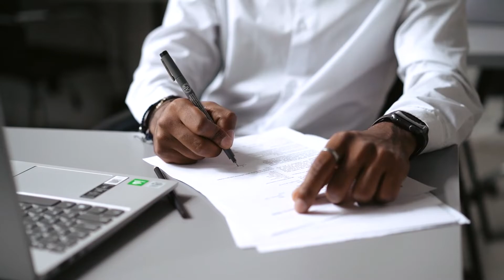Cum prevenim bolile cardiovasculare?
Avem dreptul la sănătate, dar și obligația de a preveni! Cum prevenim bolile cardiovasculare? Care sunt dușmanii inimii din punct de vedere alimentar? Ce semnale ne transmite inima când avem o problemă de sănătate? Cât de important este să cunoaștem măsurile de prim ajutor?
Știați că…putem bea până la 5 cafele pe zi (fără zahăr) și acest obicei să aibă efecte benefice asupra inimii? Medicul Alexandru Scafa, Șeful secției de Cardiologie a Spitalului Floreasca din București ne Răspunde la toate aceste întrebări în ediția de azi a emisiunii: “L.egal 100%-cum mă apără dreptul de legile și practicile nedrepte?”

Invitat: Alexandru Scafa  - medic primar cardiolog, Șeful Secției de Cardiologie a Spitalului Floreasca
Invitat permanent: Daniel Ionașcu - avocat
Moderator: Loredana Corchiș - jurnalist TVR Cluj